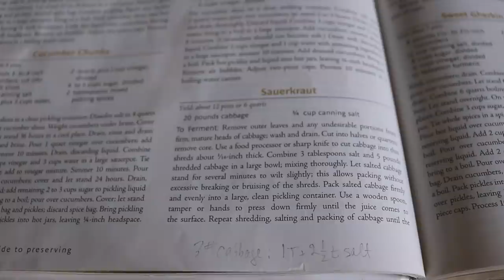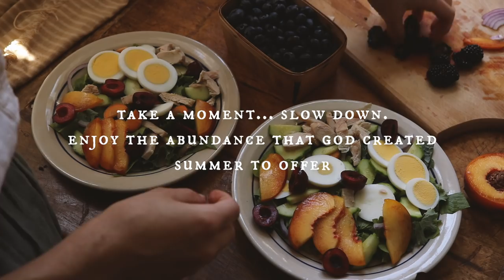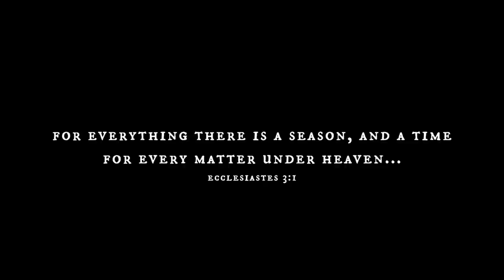The Summer Kitchen | Seasonal Eating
recipes and details can be found below! 🥕🍃🍓

sauerkraut: we use the Ball Canning recipe that can be found in their cookbook (we *do not* can it after fermenting) but here is a tutorial for kraut

loaded nachos:
organic corn chips warmed in the oven
tomatoes, jalapeños, corn, lettuce, or any other topping you’d like
choice of protein- black beans, refried beans chicken, taco meat, etc
lime if desired

sun tea:
1 teaspoon of organic black tea per 8 oz of filtered water or 1 tea bag per 8 oz of water. you can use whatever size jar you would like.
fill a reusable tea bag with loose leaf tea, or place your tea bags in the jar. make sure the tea bags are plastic-free and made from organic, natural materials.
pour filtered water over the tea bags, place the lid on the jar, and put outside in the sun.
let the jar sit for 3-5 hours in the sun. after it’s done, the tea will be infused and you can sweeten it with sugar or honey if desired. serve over ice and enjoy!

🍳 kitchenware details:
ice cube tray

🌷FAQ🌷
I am 23 years old
I am fully self-employed
I use Final Cut Pro to edit: I learned the basics back in high school when I took a film class, and now I use Skillshare to learn anything new!